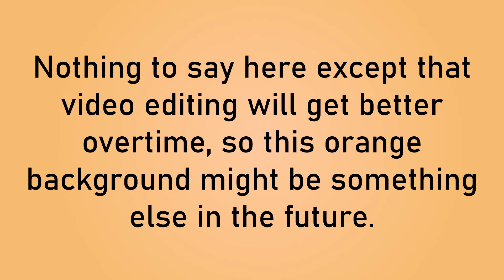Should I change my name? (2023 Announcement Video)